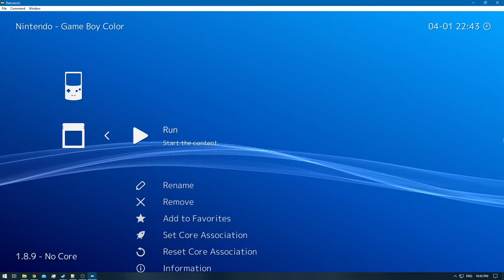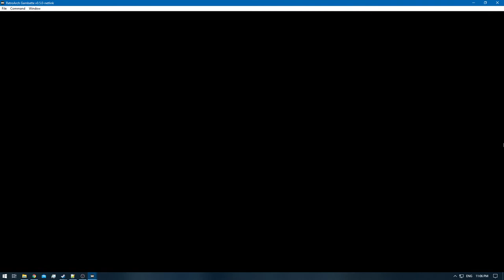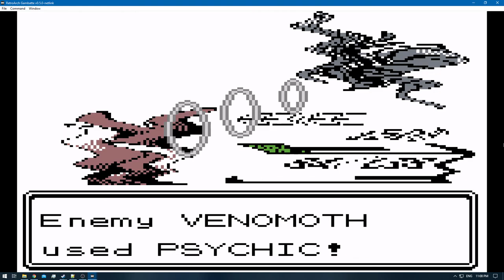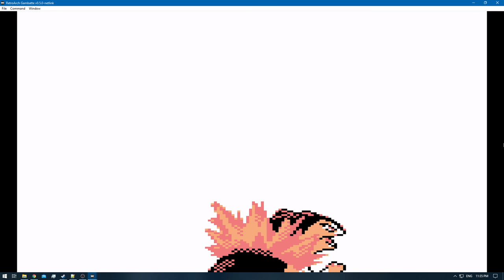[1/3] Pokemon Gold [RA] - Episode 54.1 - Training [NC]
Pokedex Total: 69/251 [Gen 1 & 2]
Pokemons Caught: 0
Pokemons Evolved: 1
Trainers Defeated: 7
Times Wiped Out: 0
Difficulty: Default
Bonus Feature: Retro Achievements [RA]

0:00 - [YouTube Time Stamp Feature]
0:25 - [The Adventure Continues]
3:19 - [White Apricorn - Fast Ball]
3:30 - [Fast Ball]
6:11 - [Pokemon Battle: Meiki VS Gold Starts]
11:48 - [Pokemon Battle: Meiki VS Gold Ends]
13:22 - [Pokemon Battle: Meiki VS PKMN Trainer Cal Starts]
17:27 - [Pokemon Battle: Meiki VS PKMN Trainer Cal Ends]
19:01 - [Pokemon E4 Battle: Meiki VS Will Starts]
21:55 - [Pokemon E4 Battle: Meiki VS Will Ends]
22:59 - [Pokemon E4 Battle: Meiki VS Koga Starts]
27:45 - [Pokemon E4 Battle: Meiki VS Koga Ends]
28:23 - [Pokemon E4 Battle: Meiki VS Bruno Starts]
31:29 - [Pokemon E4 Battle: Meiki VS Bruno Ends]
32:57 - [Pokemon E4 Battle: Meiki VS Karen Starts]
39:27 - [Pokemon E4 Battle: Meiki VS Karen Ends]
41:19 - [Pokemon E4 Champion Battle: Meiki VS Lance Starts]
50:18 - [Pokemon E4 Champion Battle: Meiki VS Lance Ends]
50:35 - [Umbreon] [69/251]
53:07 - [End of the Episode]